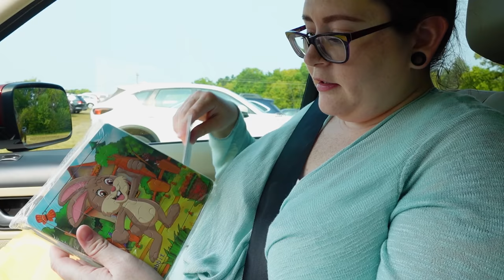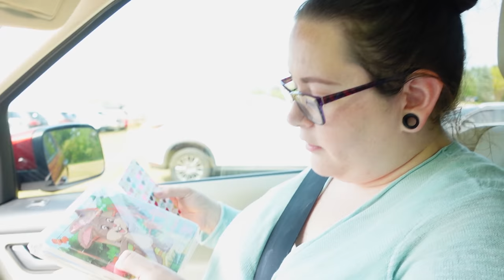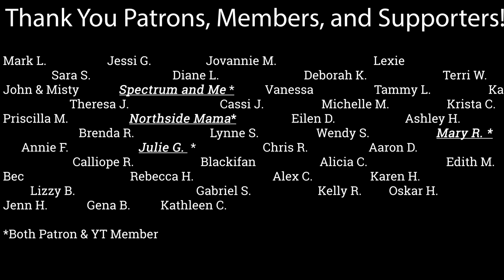Apple Orchard Day | Braylee Narrates With Prompting | Nonverbal To Verbal Progress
Our 7 year old autistic daughter Braylee continues to learn how to talk. We went to a local Apple Orchard and I had Braylee narrate the day using prompting (at the end of the video).

Shop Items That We Use (We receive up to 5% of sales at no extra cost to you)